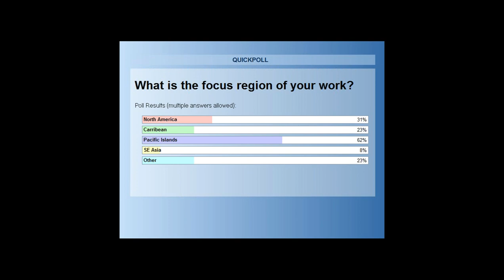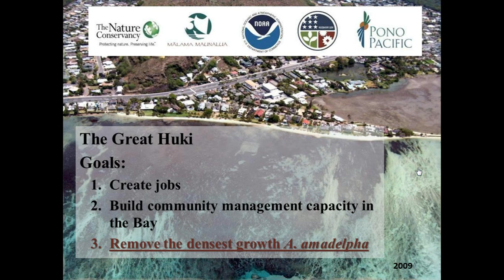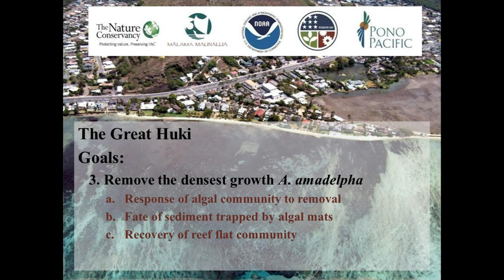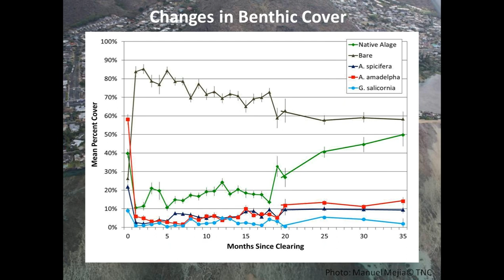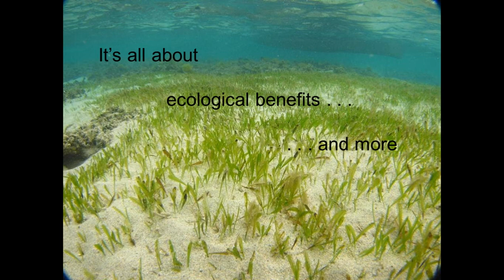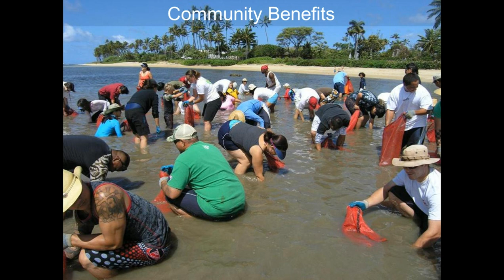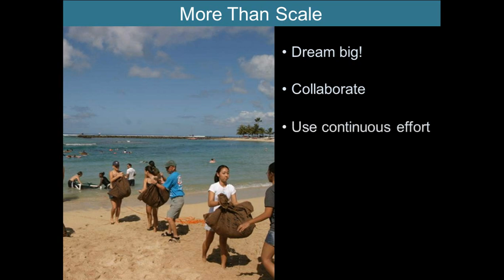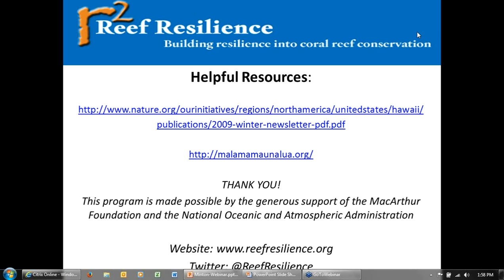Reef Resilience Webinar: Restoring a Reef Flat: Benefits of Invasive Algae Removal in Hawai'i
Reef restoration projects can provide significant ecological, economic, social, and cultural benefits to communities. Learn about the restoration of Maunalua Bay in Hawai'i, where The Nature Conservancy and partners removed invasive algae from 27 acres (11 ha) of reef. Presenters will discuss the recovery of Maunalua Bay and the positive effects of the project on the local and natural community. Presenters: Dwayne Minton, Science Advisor and Leilani Warren, Marine Fellow, both from The Nature Conservancy Hawai'i